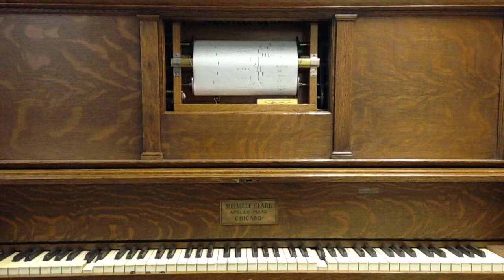1915 Melville Clark Apollo Player Piano Demo Part 1 (Immersive Version)